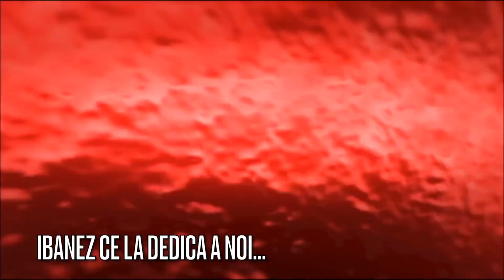FREGATI‼️ LAZIO-ROMA 1-0 [LIVE REACTION]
Lazio-Roma 1-0: la reazione di due tifosi romanisti [LIVE REACTION]